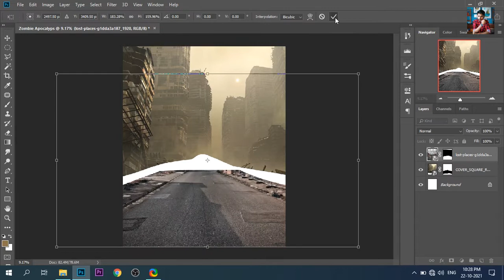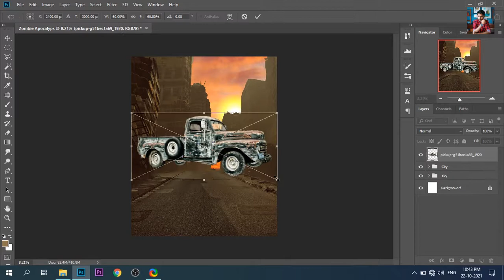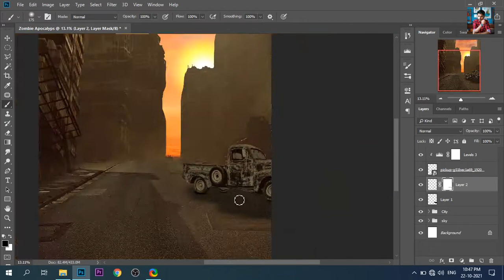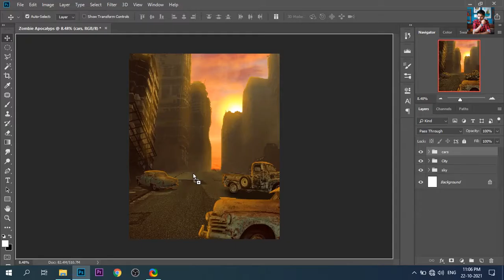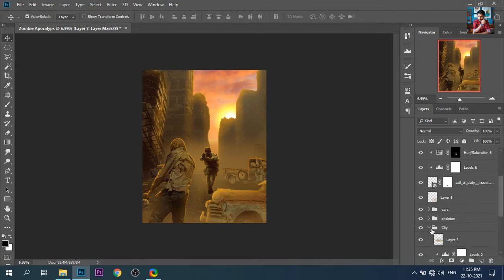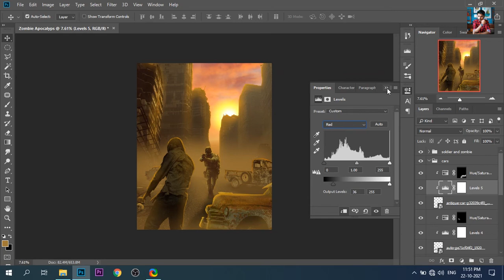I Created Zombie Apocalypse in Photoshop!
Hey everyone, in today's video I'm going to create Zombie Apocalypse photoshop manipulation, it was really amazing to make this artwork and I enjoy it while making it, hope you'll also enjoy this.